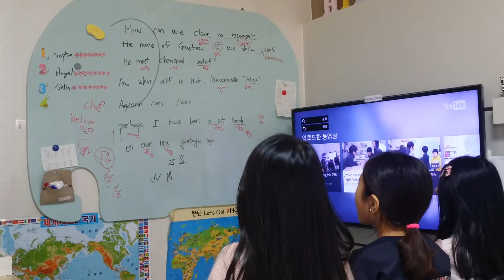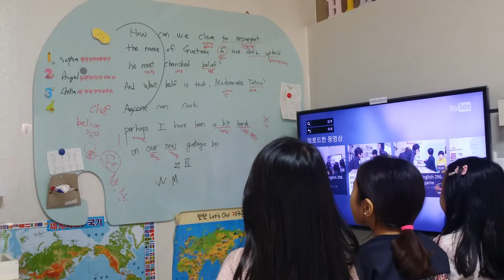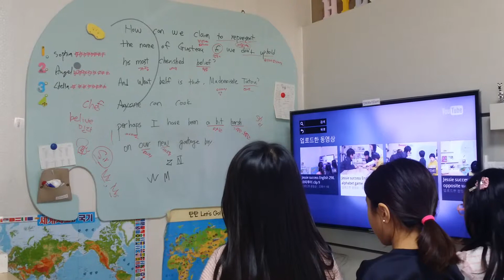Jessie success English 301. 라따뚜이 clip 9